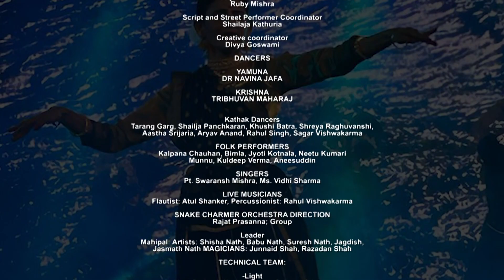Awareness on Water Pollution, with Street Performers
Dance  & Concept -  Dr NAVINA JAFA

G-20 Lucknow: The cultural production based on the poem of Hindu seer Adi Shankaracharya about River Yamuna had kathak dancers from the Lucknow Gharana, an orchestra of snake charmers, street magicians and Uttar Pradesh folk dancers.